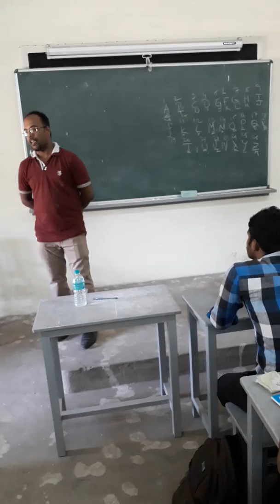PMA Internship Programme 2018 Sri Nagaprasadu Lecture Part 2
This is second part of portion of the presentation about Cryptography presented by Sri. S. Nagaprasadu at the Internship Programme conducted by Pie Mathematics Association on 17th May, 2018.